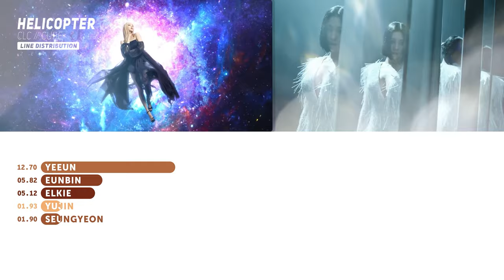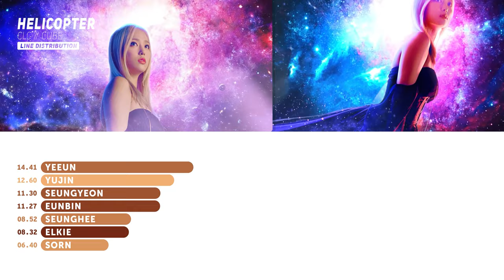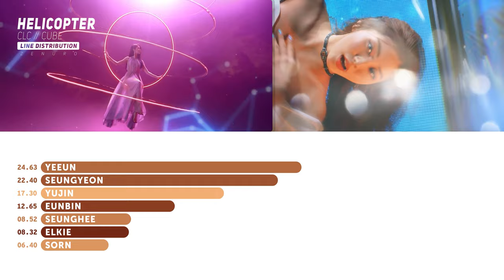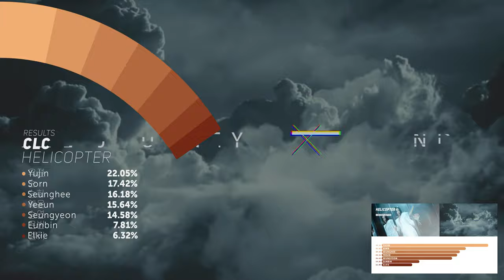CLC - HELICOPTER | Line Distribution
Yujin in first? // 4K Line Distribution with moving bars + MV | 씨엘씨 CLC - HELICOPTER | Line Distribution

Artist: CLC (씨엘씨)

Song: HELICOPTER

Album: HELICOPTER